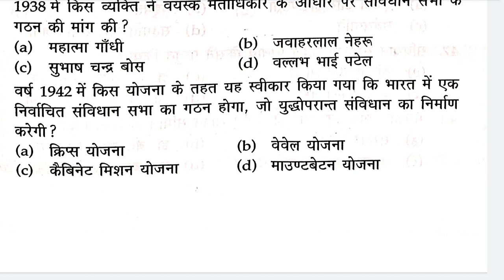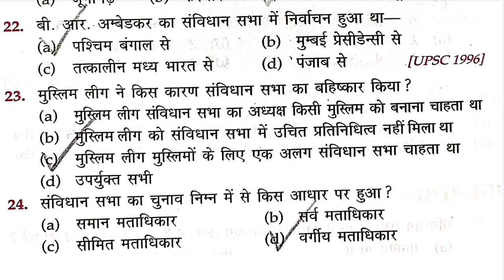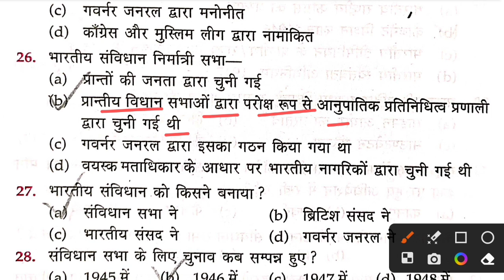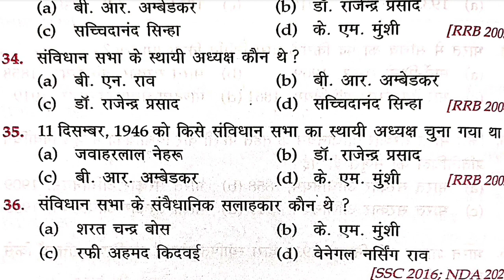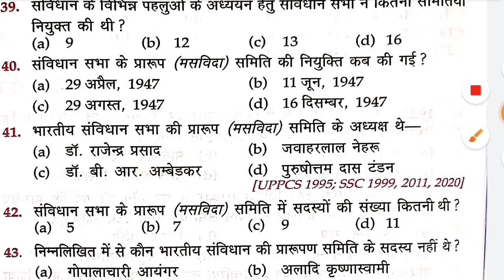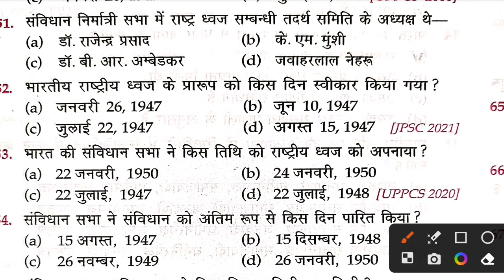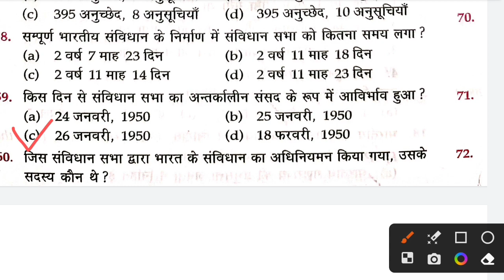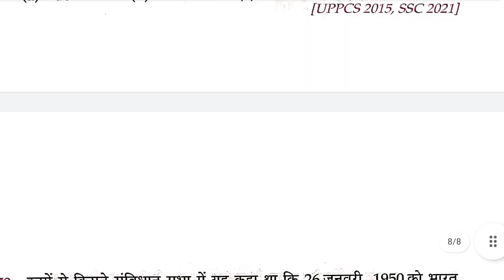Delhi deled entrance exam preparation 2023 | delhi diet entrance exam preparation 2023